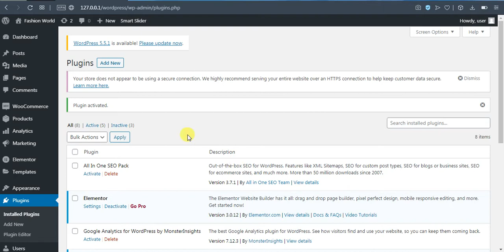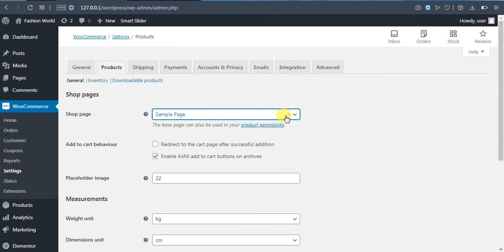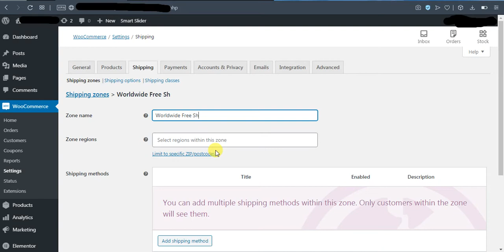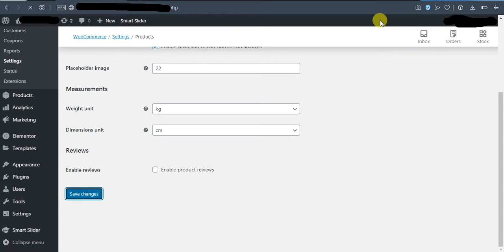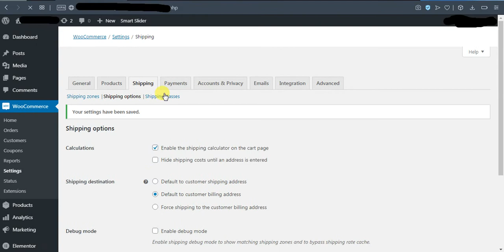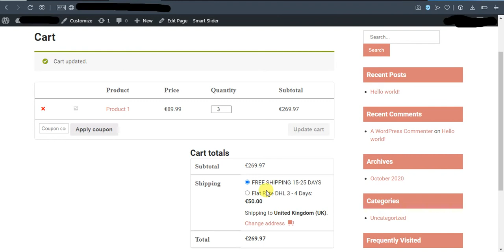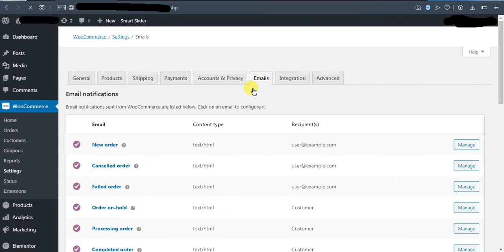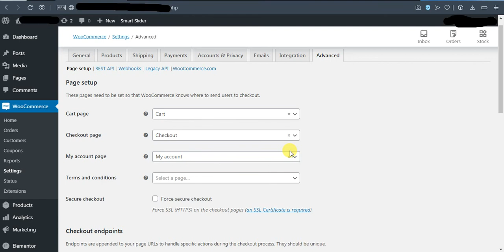woocommerce tutorial in urdu - e commerce tutorial in hindi woocommerce tutorial 2021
A comprehensive WooCommerce tutorial on how to get it setup on your website, this lecture is for absolute beginners who want to create a webstore using Wordpress and WooCommerce. This tutorial is also for the people who already have a wordpress website but want to add ecommerce functionality into their existing website. This lecture is recorded in Urdu because most of my students wanted the lectures in their native language, stay tuned to wordpress monster channel for the upcoming English version of complete wordpress tutorial series.

Wordpress,Complete WooCommerce Tutorial Urdu Hindi,woocommerce general settings,woocommerce tutorial Urdu,woocommerce tutorial hindi,woocommerce shipping settings Urdu Hindi,shipping zone,shipping class woocommerce,woocommerce shipping method,woocmmerce payment gateway,woocommerce paypal setup,how to enter max mind license key to woocommerce,woocommerce plugin setup urdu hindi,woocommerce tutorial urdu,how to create woocommerce products,maxmind integration